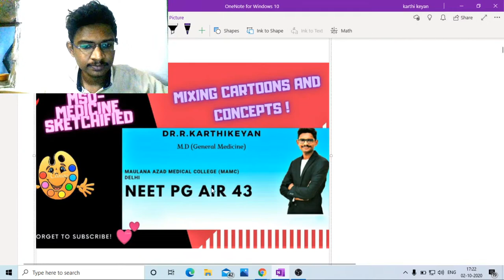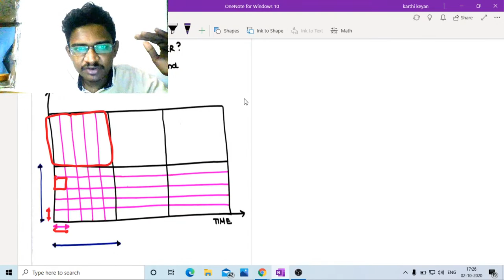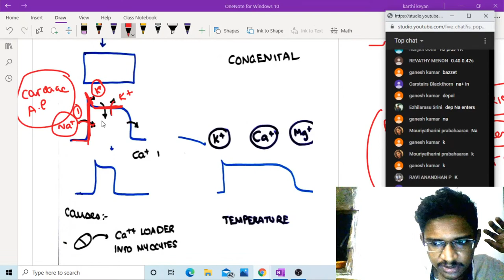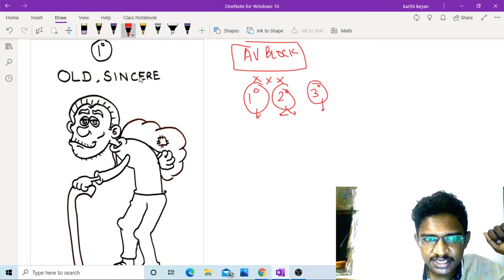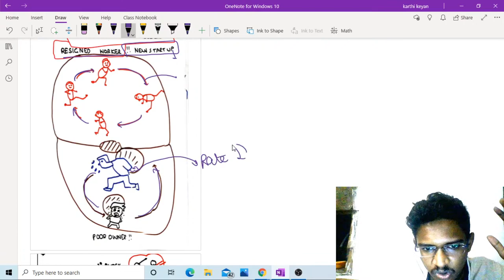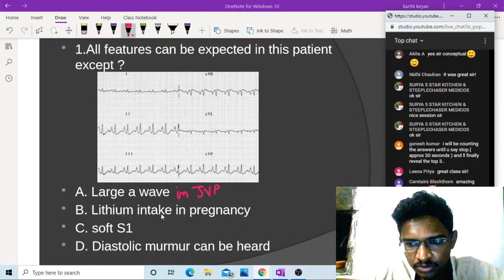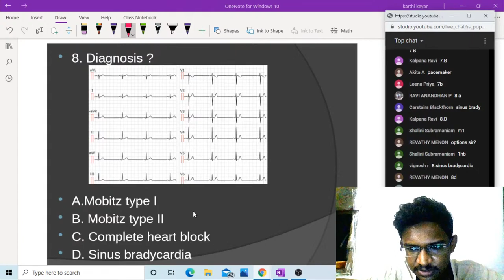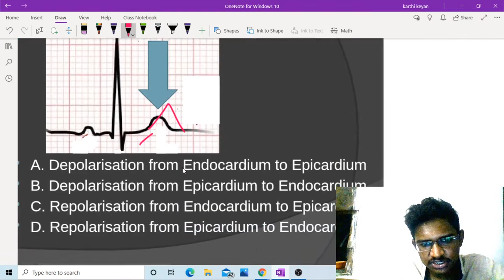LET'S LEARN ECG TOGETHER | ECG-BASICS | BRADYARRHYTHMIAS-HOW TO APPROACH AND MANAGE | DR.KARTHIKEYAN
Let's learn together the way to decode the rhythm disturbances in ECG❤️and ECG BASICS in an interesting and SketchifieD way🔥💥🥳🎨🎨..A FREE LIVE YOUTUBE session📗📕📘📝✏️💊 planned on TODAY:5-6pm. ..get ready!!let's do it together ☺️🙏
 A Quiz session planned at the. End with prizes to be distributed to the winners..
 Kindly Go to this link,set the reminder on and share it to your friends and let's setup a good atmosphere to learn this ECG mystery😇together
If you want any other content do mention it in the comment section or DM me on either of our social media platforms.Kindly like,comment,share and subscribe us to grow big to teach the young budding doctors

The First  link is exclusively for 1st and 2nd years